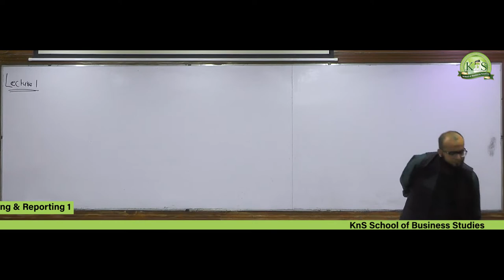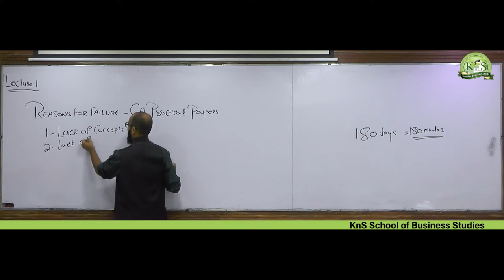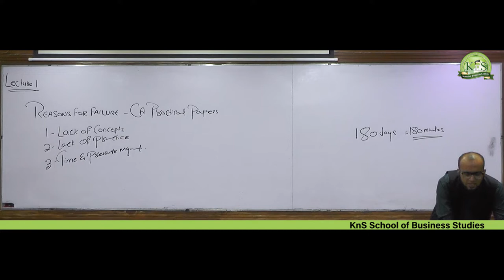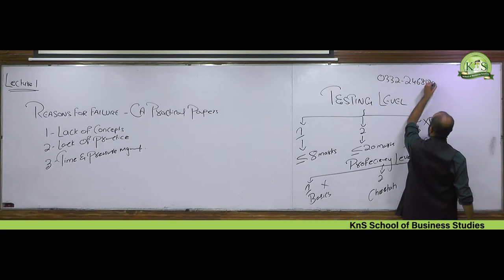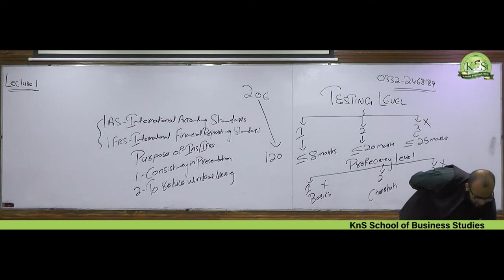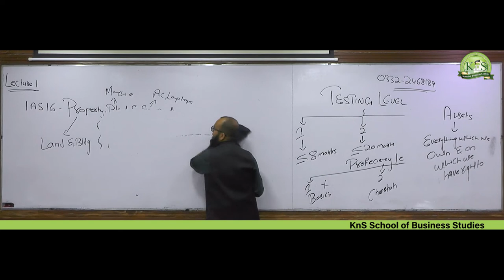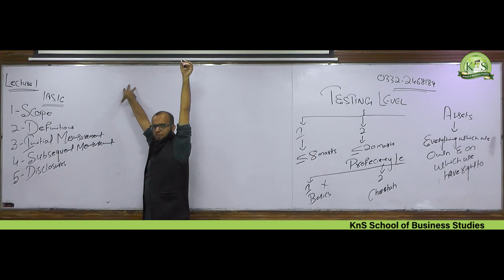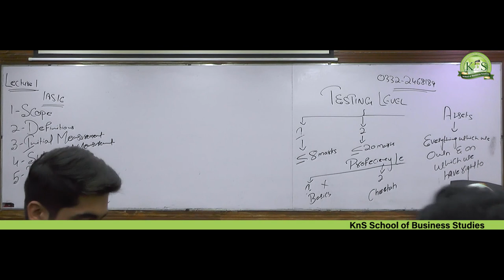KnS I CA - CAF 1 I Sir Sir Hassaan Khanani I Lecture 1 I Introduction to FAR 1 I March 2023